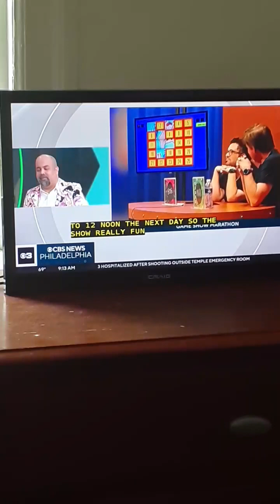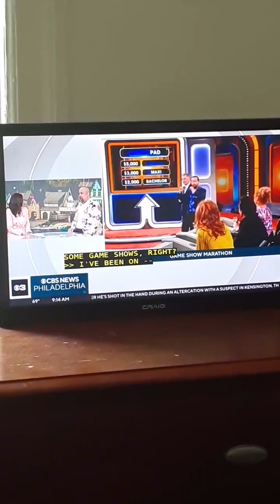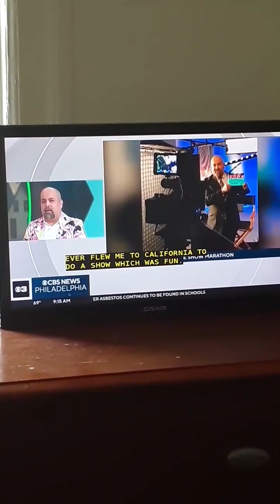You're watching the replay of this morning's 9 a.m. show as this is the 5th episode, part 3.